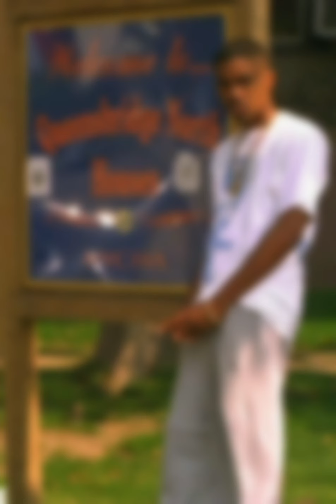Nas - U Gotta Love It